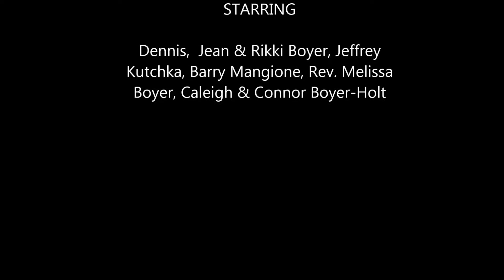Colorado in August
Enrolling New York granddaughter at Univ. Colorado, Boulder; taking advantage for family gathering in Longmont, and Rock Cut Overlook, 12,000+ feet up in Rocky Mountain National Park.